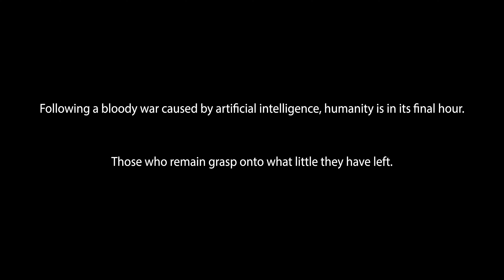2024 ECAT Film Sprint - Joe Taft's 'We Who Remain'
Unveiling the first of three films submitted for the 2024 ECAT Film Sprint. The first is courtesy of our very own Joseph Taft. He produced this film with the help of his father, Gary Taft.

In a not-so-distant future decimated by a war between humans and artificial-intelligence, a survivor finds himself in a precarious situation with his reprogrammed companion.